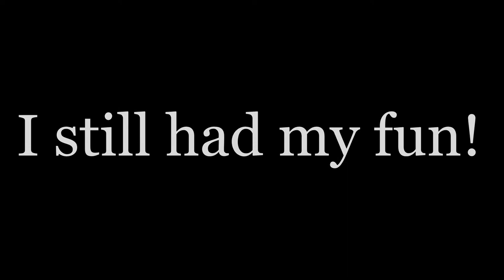This game is so bad ass! | Sniper Elite: Nazi Zombie Army 2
It only takes a second and you'll be helping The Electric Mindset's community grow as well as joining a great community of viewers!

PC Specs:
Mother Board: Gigabyte Z87X-UD4H
CPU: Intel Core i7 4770K (Overclocked to 4.1Ghz)
Video Card: Gigabyte GTX 780ti Overclocked w/ Windforce
Ram: Kingston HyperX Blu 16GB Kit (2x8 GB Modules) 1600MHz
Cooling: Noctua NH-D14
PSU: Coolermaster Silent Pro 1000W
OS: Microsoft Windows 7 Professional Edition 64BIT